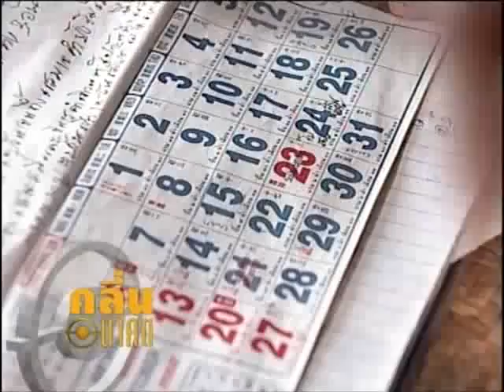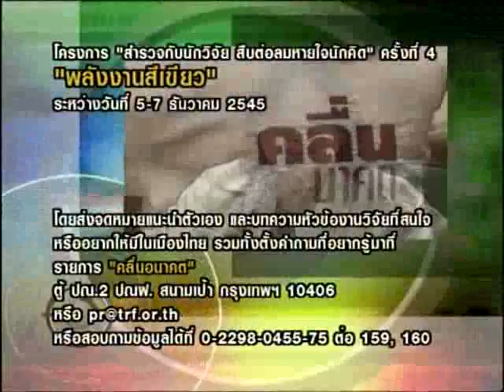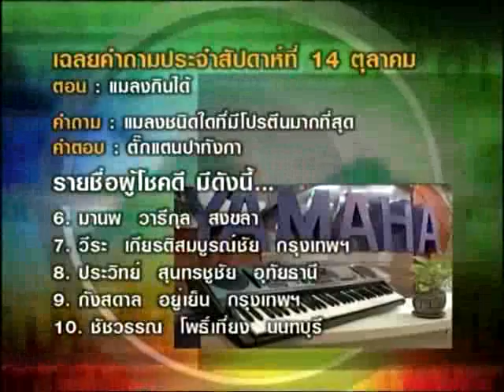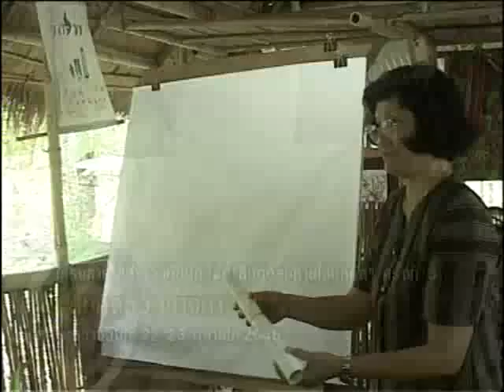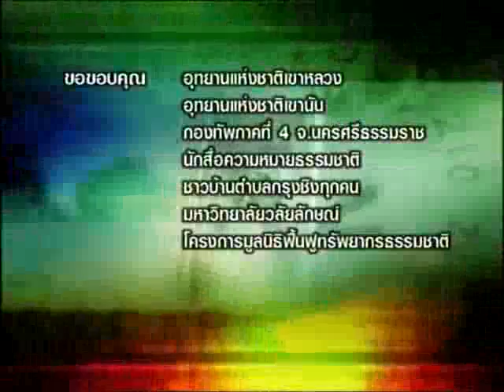คลื่นอนาคต ตอน กรุงชิง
ชุมชนกรุงชิงมีชิวิตที่ผูกพันกับป่า เพราะเป็นแหล่งหาของป่าและมีพืชเศรษฐกิจประจำท้องถิ่น สร้างรายได้ให้กับชุมชนอย่างมาก จากการวิจัยพบว่าป่าอยู่ได้เพราะชุมชนช่วยกันรักษาป่าด้วยวิถีชีวิต วัฒนธรรม ความเชื่อ และความร่วมใจกัน ชาวบ้านกรุงชิงก็เช่นกัน มีพิธีกรรมที่เคารพนบนอบต่อธรรมชาติ แต่เมื่อเวลาผ่านไปพิธีกรรมเหล่านี้เริ่มเลือนหายไป เพื่อให้เกิดการรักษาป่า ขุนเขาและสายน้ำ ได้มีการนำพิธีกรรมเข้ามาเป็นส่วนหนึ่งในการวิจัยการมีส่วนร่วมในการท่องเที่ยวเชิงนิเวศน์ ให้ชาวบ้านมีจิตสำนึกในการอนุรักษ์ และกระตุ้นให้บุคคลภายนอกเห็นคุณค่าของป่าและสายน้ำอีกด้วย